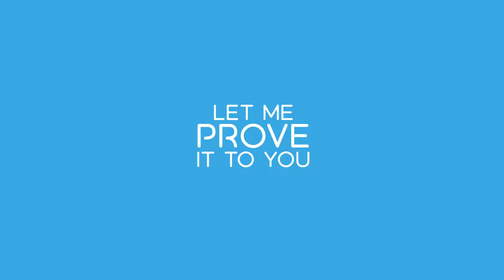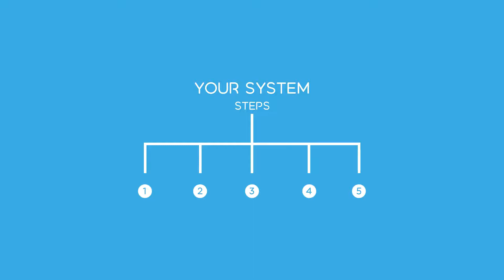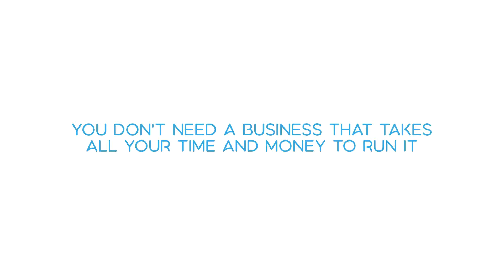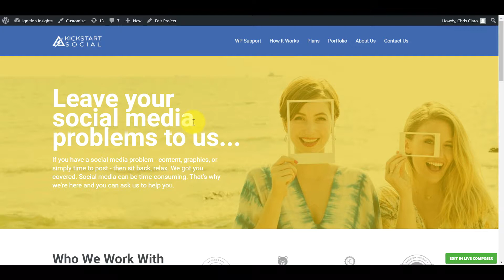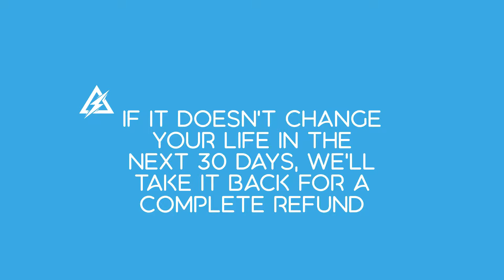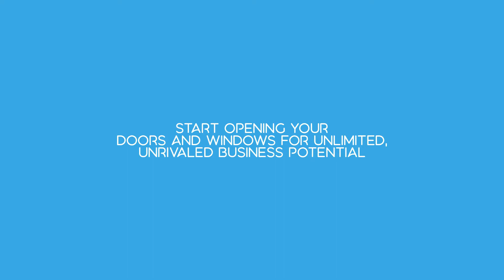main2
Kickstart Social main sales video